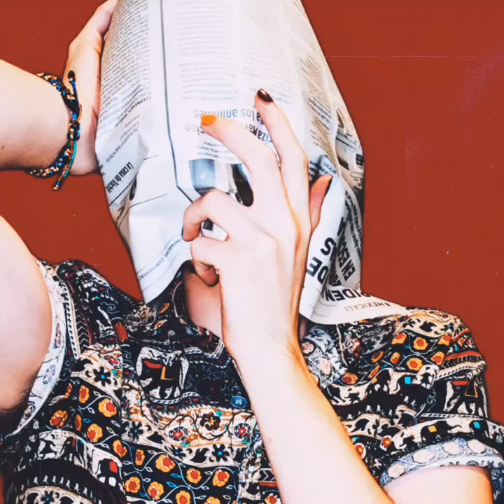pus*y of the grotto (off vocal) / original music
el título es una parodia de "possum of the grotto" de rasputina.
obviamente yo no quedaría exento en un proyecto cuyo combustible es el ODIO.

creo que mi peor defecto es mi pusilanimidad...
mi falta de entusiasmo hacia con absolutamente todo, pero a grandes rasgos esta canción ennumera cada una de las cositas que me vuelven un tipo indeseable.
soy consciente de ellas primero que todos, de ese modo nadie puede usarlas en mi contra.

este tema utiliza mucho órgano eléctrico porque creo que si yo sonara como un instrumento sería ese.